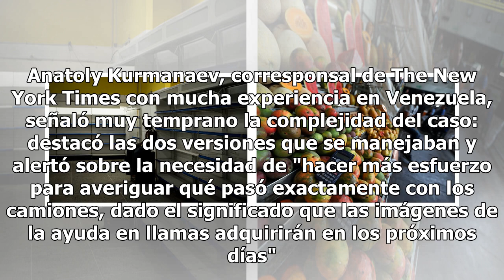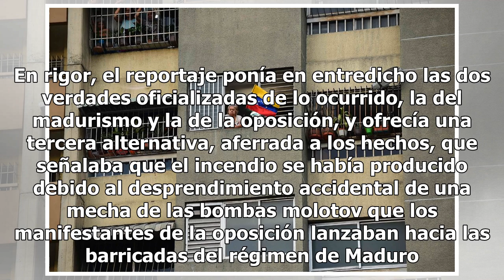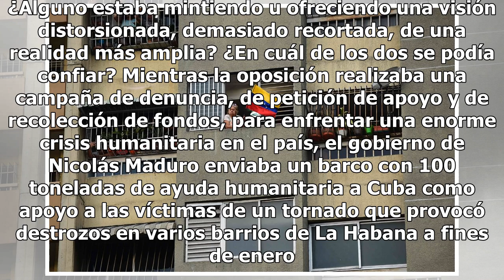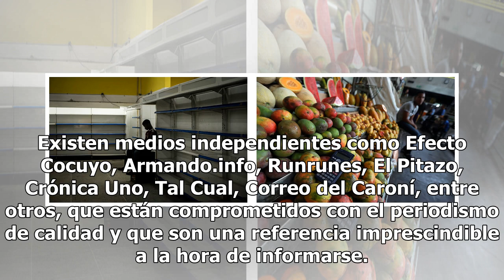¿Es posible saber lo que pasa realmente en Venezuela?